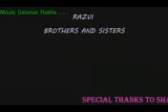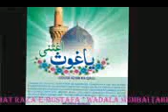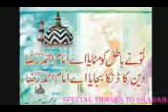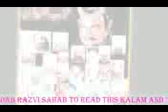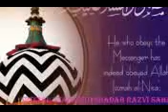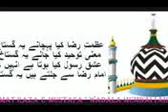Maula salamat rakhe mere huzoor tajjusshariah ko